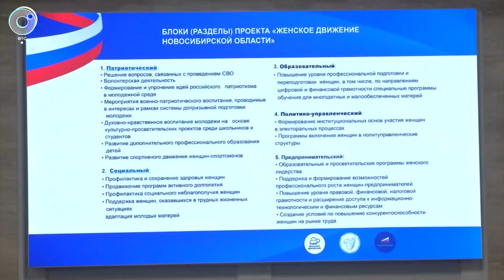Федеральный проект "Женское движение" стартовал в Новосибирской области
Новосибирская область присоединилась к федеральному проекту "Женское движение". Силами участников объединят разрозненные организации для помощи и поддержки женщин во всех сферах общественной жизни.